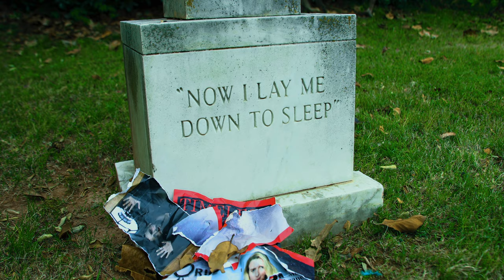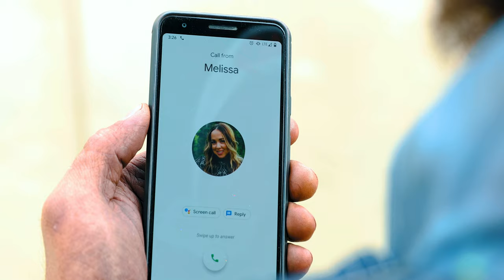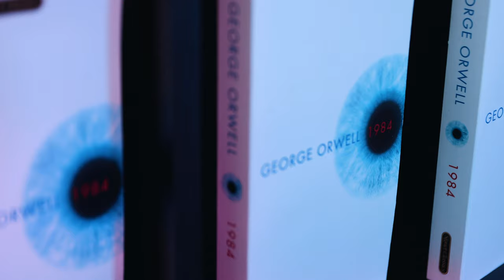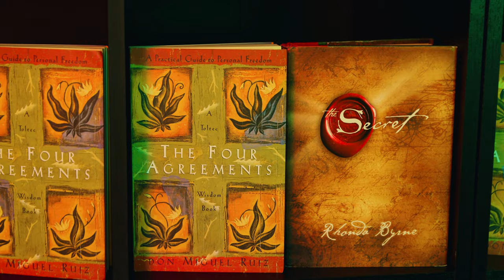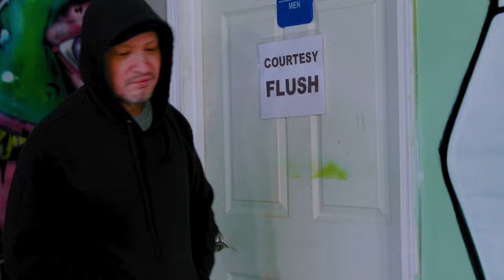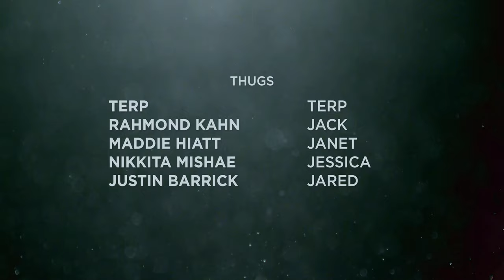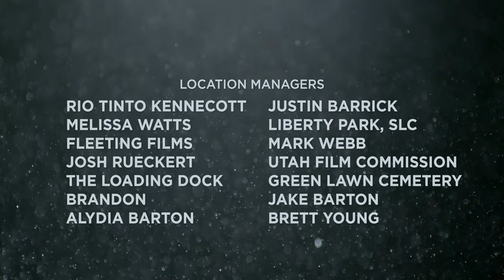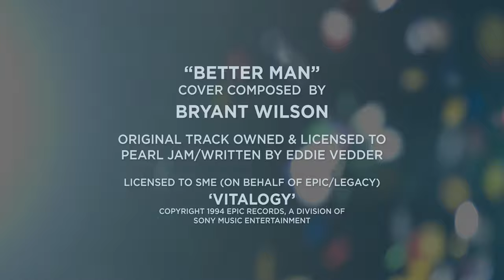The OA Fan Series | Ch. 1 - Synchronicity | Invisible River